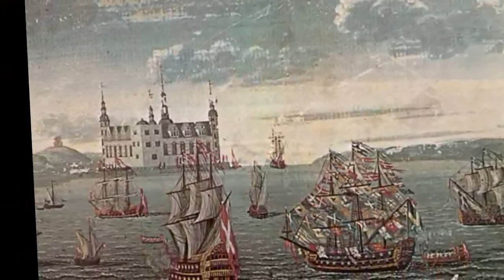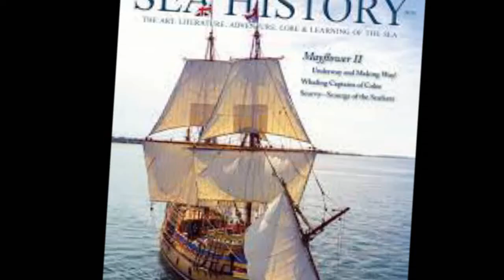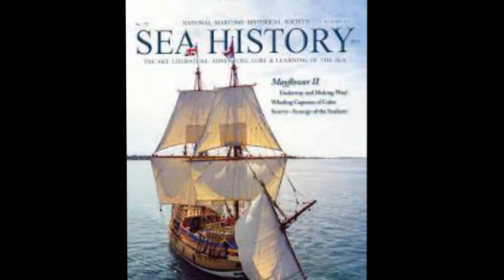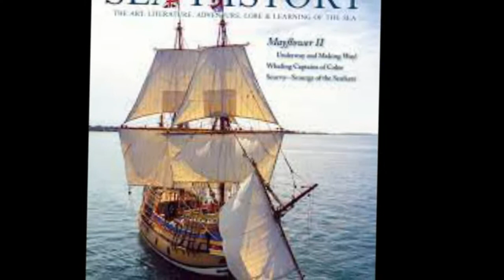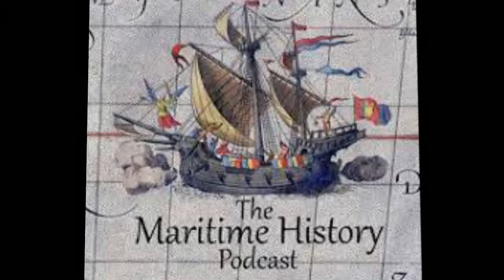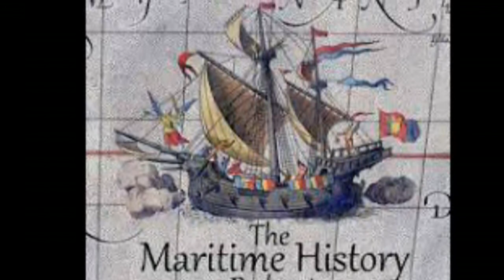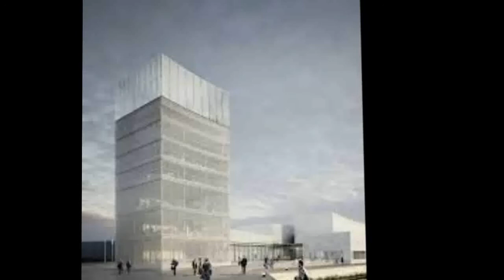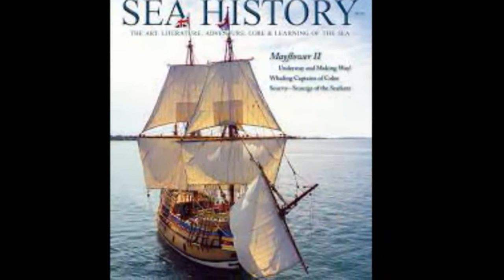Maritime history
Maritime history is the study of human interaction with and activity at sea. It covers a broad thematic element of history that often uses a global approach, although national and regional histories remain predominant. As an academic subject, it often crosses the boundaries of standard disciplines, focusing on understanding humankind's various relationships to the oceans, seas, and major waterways of the globe. Nautical history records and interprets past events involving ships, shipping, navigation, and seafarers.

Maritime history is the broad overarching subject that includes fishing, whaling, international maritime law, naval history, the history of ships, ship design, shipbuilding, the history of navigation, the history of the various maritime-related sciences , sea exploration, maritime economics and trade, shipping, yachting, seaside resorts, the history of lighthouses and aids to navigation, maritime themes in literature, maritime themes in art, the social history of sailors and passengers and sea-related communities. There are a number of approaches to the field, sometimes divided into two broad categories: Traditionalists, who seek to engage a small audience of other academics, and Utilitarians, who seek to influence policy makers and a wider audience.
Historiography
Historians from many lands have published monographs, popular and scholarly articles, and collections of archival resources. A leading journal is International Journal of Maritime History, a fully refereed scholarly journal published twice a year by the International Maritime Economic History Association. Based in Canada with an international editorial board, it explores the maritime dimensions of economic, social, cultural, and environmental history. For a broad overview, see the four-volume encyclopedia edited by John B. Hattendorf, Oxford Encyclopedia of Maritime History . It contains over 900 articles by 400 scholars and runs 2900 pages. Other major reference resources are Spencer Tucker, ed., Naval Warfare: An International Encyclopedia  with 1500 articles in 1231, pages, and I. C. B. Dear and Peter Kemp, eds., Oxford Companion to Ships and the Sea  with 2600 articles in 688 pages.